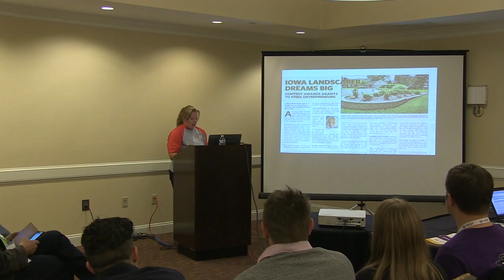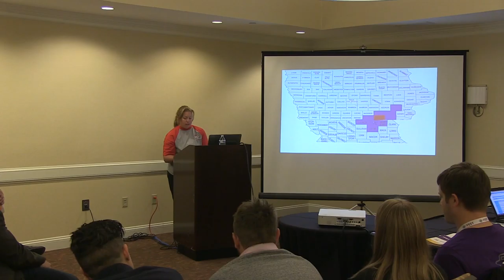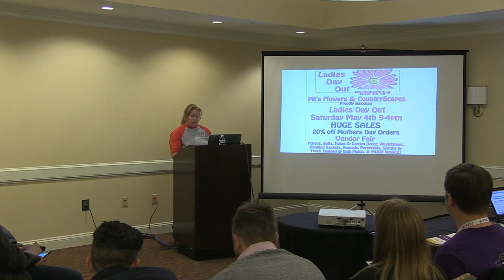Mj's Country Scapes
Megan Archer, from Bloomfield, Iowa pitches her idea for Mj's Country Scapes at the 2015 Dream Big Grow Here Ag Innovation Industry Pitch-Off at EntreFEST.